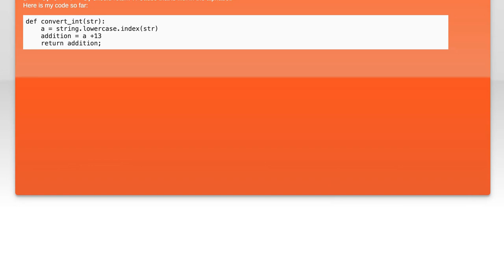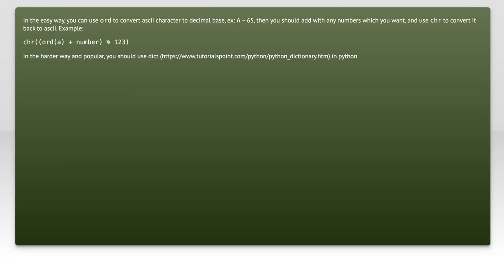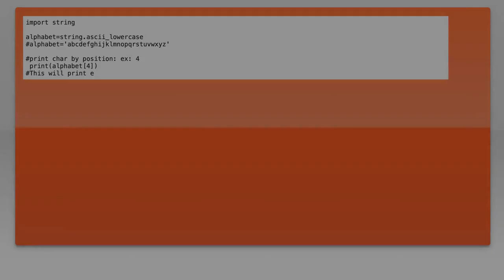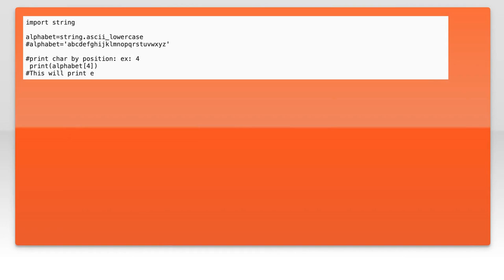How to Find Alphabet Position of a Number in Python: A Step-by-Step Guide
In this video, we’ll explore a fascinating concept in programming: finding the alphabet position of a number using Python. Whether you're a beginner looking to enhance your coding skills or an experienced developer seeking a new challenge, this step-by-step guide will walk you through the process. Join us as we break down the logic, share useful tips, and demonstrate how to implement this technique in your own projects!

Today's Topic: How to Find Alphabet Position of a Number in Python: A Step-by-Step Guide

Related to: howtofindalphabetposition, alphabetpositioninpython, pythontutorial, step-by-stepguide,